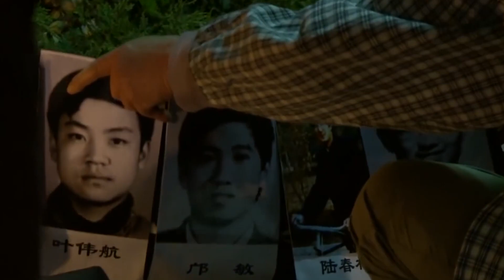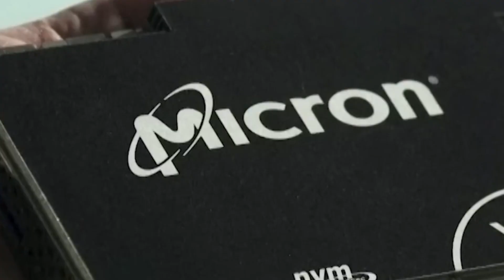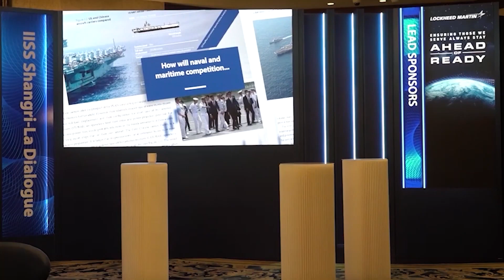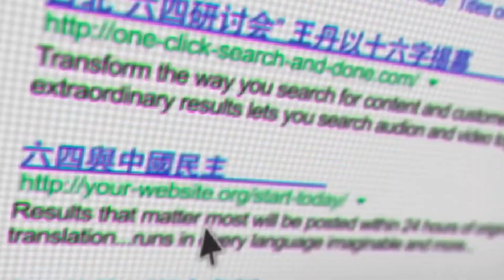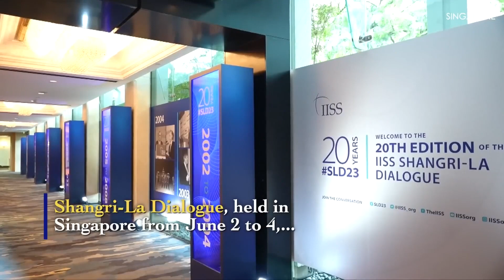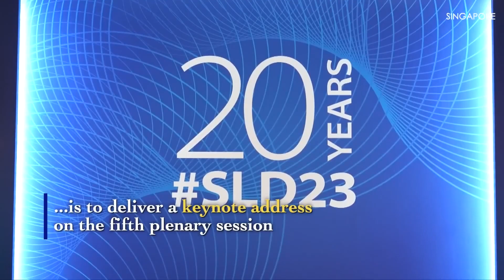Unveiling the Secrets of China's Shangri-La Rhetoric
🖤 Support us now and become an NDP Supporter:

 At NDP, we pursue the truest of truths, and only the highest quality information. Our research team aims to put the viewer in the best possible seat to learn more about the escalating tensions between the US, China, and Taiwan. We intend to create a community of educated individuals who are keen on this topic and want to learn more.

The ongoing Chinese Spy Balloon Situation and other international, political relations that have been seen are projected to escalate, so become informed now and give us a like and a sub! We bring the best quality news available on the Youtube Platform.

About NDP
🎥 Videos about Spy Balloons, China, News
🎨 Written, voiced, and produced by NDP